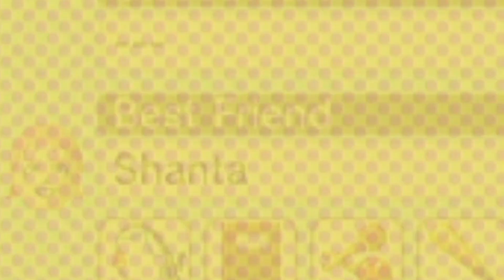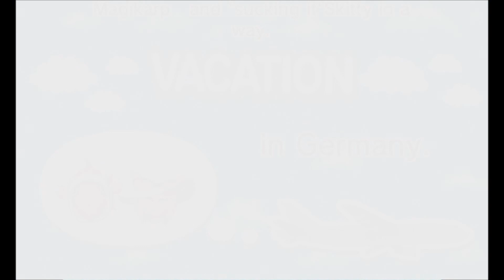Thirsty [TLAI #65]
In honor of yet another Weasel child, we tweak the text gen slightly.

Episode 65

Hi description depth dweller, if you were wondering this is Tomodachi Life with the text mangled by AI (GPT-2). They tell me being verbose in the title and stuff is bad for the clicks, so I apologize, I have to hide down here now.